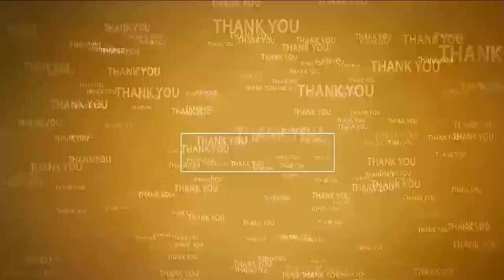ఇందుకూరుపేట‌లో రెచ్చిపోతున్న ఇసుక మాఫియా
- రాత్రి ప‌ది దాటిందంటే.. ఇసుక అక్ర‌మ ర‌వాణా
- ప‌ట్టించుకోని పోలీసులు
- అధికాపార్టీ నేత‌ల పేర్లుచెప్పి.. నోళ్లు నొక్కే య‌త్నం
- అక్ర‌మ ర‌వాణా ను చిత్రీక‌రిస్తున్న ఎన్‌-3 ప్ర‌తినిధిపై దౌర్జ‌న్యం
- అంతు చూస్తామంటూ బెదిరింపులు